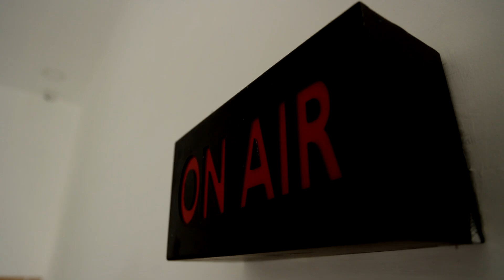அயோத்தியில் நடைபெறும் தீப உற்சவ விழா | பிரதமர் மோடி பங்கேற்பு | PM Modi